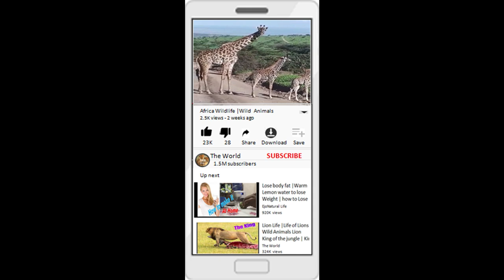Wild Animals: Ostrich close lookups (2020) || Look at these ostriches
The common ostrich (Struthio camelus), or simply ostrich, is a species of large flightless bird native to certain large areas of Africa. It is one of two extant species of ostriches, the only living members of the genus Struthio in the ratite order of birds. The other is the Somali ostrich (Struthio molybdophanes), which was recognized as a distinct species by BirdLife International in 2014 having been previously considered a very distinctive subspecies of ostrich.
The common ostrich shares the order Struthioniformes with the kiwis, emus, rheas, and cassowaries. However, phylogenetic studies have shown that it is the sister group to all other members of Palaeognathae and thus the flighted tinamous are the sister group to the extinct moa.
It is distinctive in its appearance, with a long neck and legs, and can run for a long time at a speed of 55 km/h (34 mph)  or even up to about 70 km/h (43 mph), the fastest land speed of any bird.
The common ostrich is the largest living species of bird and lays the largest eggs of any living bird (the extinct elephant birds of Madagascar and the giant moa of New Zealand laid larger eggs).
The common ostrich's diet consists mainly of plant matter, though it also eats invertebrates. It lives in nomadic groups of 5 to 50 birds. When threatened, the ostrich will either hide itself by lying flat against the ground, or run away. If cornered, it can attack with a kick of its powerful legs. Mating patterns differ by geographical region, but territorial males fight for a harem of two to seven females.